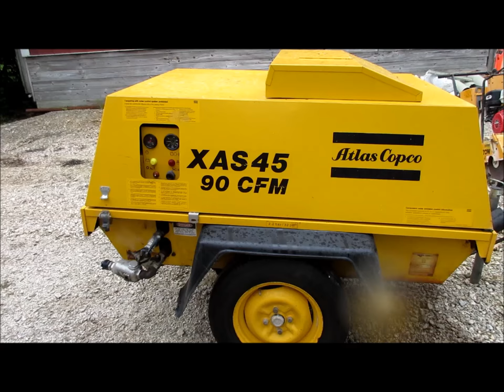1995 Atlas Copco XAS45 air compressor for sale | sold at auction June 25, 2015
1995 Atlas Copco XAS45 air compressor
302 actual hours
90 cfm
Pintle or ball hitch
155/80R13 tires

It was located in Erie, KS, and we sold it to the highest bidder for $2,255.